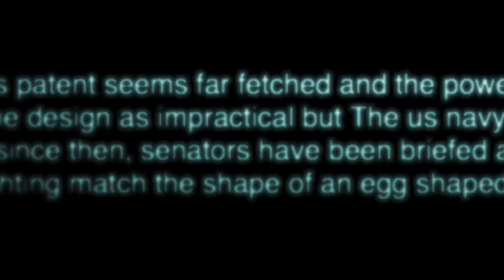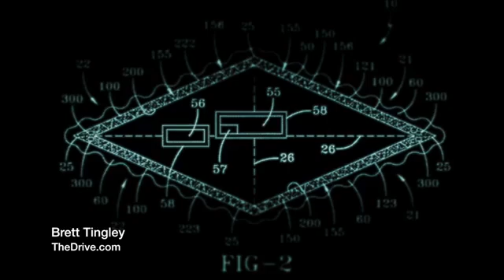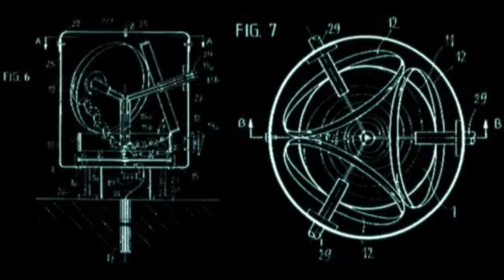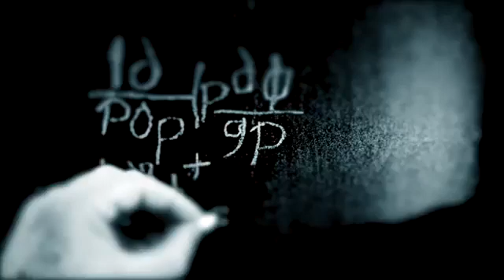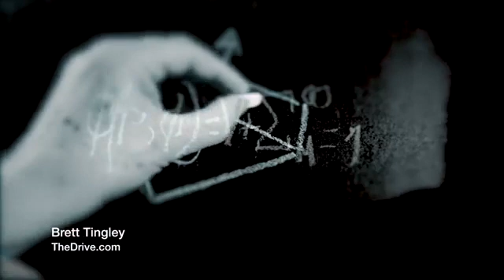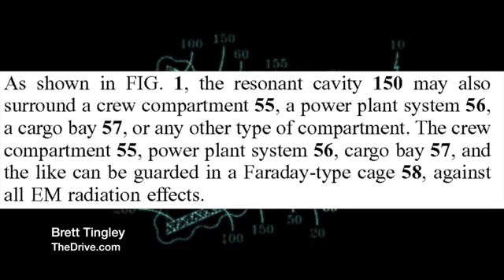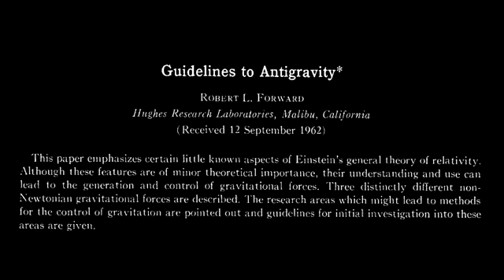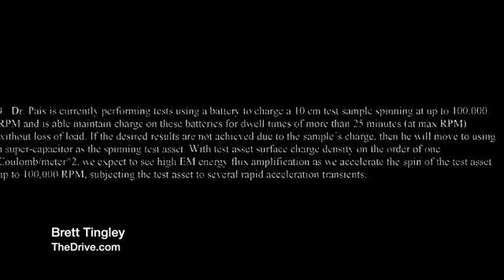The U.F.O. patents!! - !! MUST WATCH !! - QUANTUM VACUUM PROPULSION PATENTS - STOLEN FROM ALIENS?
Professor Simon Holland shows and explains Room Temperature Super Conductivity or R.T.S.C and the basic principles of Anti-Gravity and the U.F.O. connection. This Is Tomorrow's Technology Explained Today.